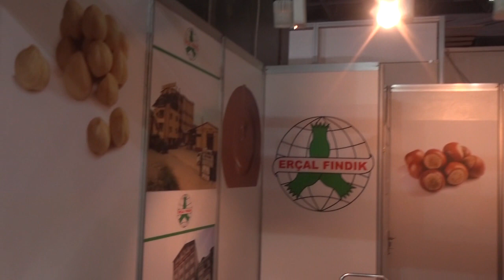17 Müsiad Expo Fuarı 2018 Erçal Fındık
MÜSİAD Uluslararası Ticaret Fuarı 21-24 Kasım 2018 tarihleri arasında İstanbul CNR Expo Fuar Merkezi’nde gerçekleştirildi.